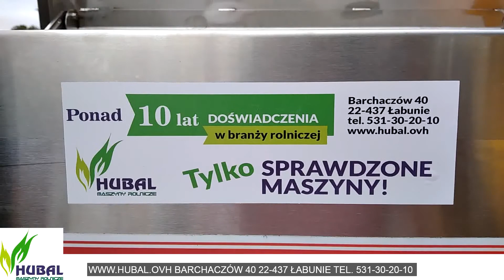STALOVY Prezentacja GLEBOGRYZARKA DO TRUSKAWEK AD-ROL BARCHACZÓW 40, 731-30-20-15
@stalovy.maszyny Prezentacja GLEBOGRYZARKA DO TRUSKAWEK AD-ROL BARCHACZÓW 40, 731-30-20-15